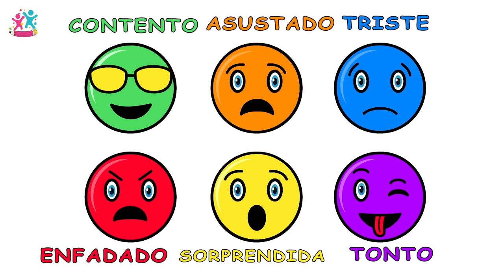Un Dinosaurio y un Leoncito Se Preparan en la Mañana | Chiki-Arte Aprende a Dibujar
En este video vamos a aprender los colores con un dinosaurio y un leoncito por la mañana. ¡Qué divertido!